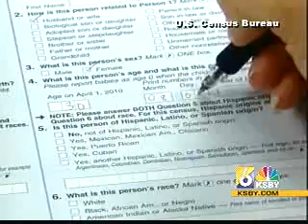Warning for seniors on Census scam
The San Luis Obispo County Sheriff's Department warn local citizens about a phone scam.

Deputies say last week, a senior resident of Los Osos lost about $2,400 in a phone scam. Two men apparently called the victim and told him that his grandson was in jail in Canada, and needed bail money. One man posed as the victim's grandson, the other posed as a Public Defender. The victim then wired the cash to the suspects.

Deputies remind local residents to be aware about this type of scam. They say if you receive a similar call, do not respond right away. Make sure you get a call back name and phone number while you check with your relatives or friends to make sure the call is real.